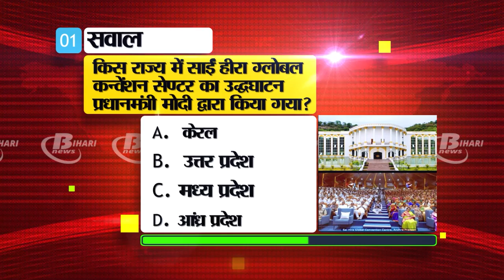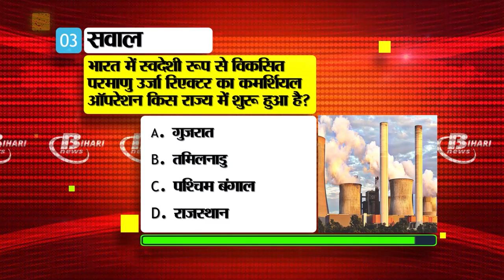Daily Bihar News of 13th July 2023.Bihar BJP,Patna,Guest teachers in Bihar,Answer key DLED Exam 2023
Daily Bihar News of 13th July 2023.Answerkey of DLED Exam 2023,districts of Bihar,Bihar BJP's,CM Nitish Kumar, Patna,key of DLED Exam 2023
1. Recruitment of 32 non-teaching posts in Central University of South Bihar
Official website of CUSB, cusb.ac.in

2. Release of @answerkeyofDLEDExam2023
If you are also among those students who have appeared in the DLED Joint Entrance Examination, 2023, then this news is for you. By tweeting on its official Twitter account, the Bihar School Examination Board has informed that the answer keys of the DLED Joint Entrance Examination, 2023, held through online medium from June 5, 2023 to June 15, 2023, have been released. In such a situation, if any error is found in this issued answer key, then by visiting the by 5 pm on July 16, 2023, along with evidence You can file an objection. Please tell that objections will be lodged only through online medium. At the same time, no consideration will be given to the objections received after the prescribed period.

3. In Bihari Pehchan today we will talk about Sunil Chaila Bihari

4. The state government will promote coarse grains and jute production

5. State's rivers will be studied and surveyed

6. Now these facilities will be available for free with the train ticket

7.

8. Emphasis on tea production in Bihar
9. Bhoomi Samman to Nalanda by the Central Government

10. 3 persons arrested with a truck carrying foreign liquor and a Scorpio

11. Chances of rain in these districtsofBihar

12. The government reduced the GST rates for buying food items in cinema halls

13. Chief Minister should apply for self-help allowance scheme

14. Delhi HC refuses to stay the film on Sushant

15. Today we will tell about Shergarh fort in Bihar tourism

16. BiharBJP show of strength in Patna today

17. Congress sitting on silent satyagraha in support of Rahul Gandhi

18. Left parties demonstrated against their own government

19. In the second meeting of opposition parties, 24 parties will be included instead of 16.

20. India and Pakistan to clash in Asia Cup, third country to host

21. Today's date is recorded in the history of India for many reasons.

22. In Viral news today we will talk about Falaknuma Express

23. New feature for privacy of WhatsApp users

24. Yamuna's water level crosses 207.66 meters, record broken

25. Samrat Chaudhary said this on the question asked by CMNitishKumar